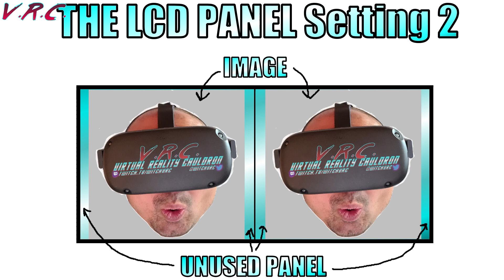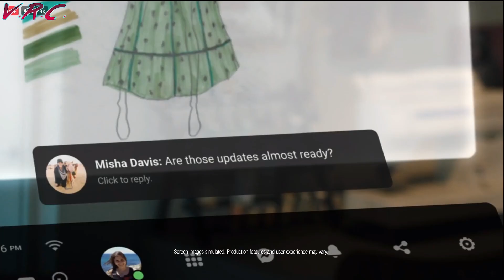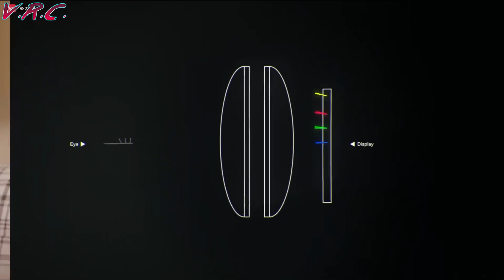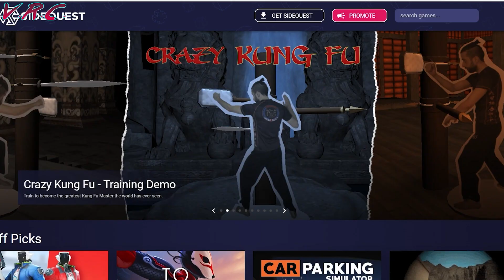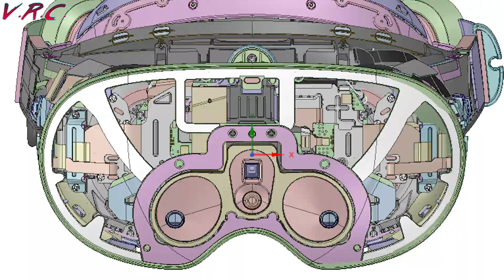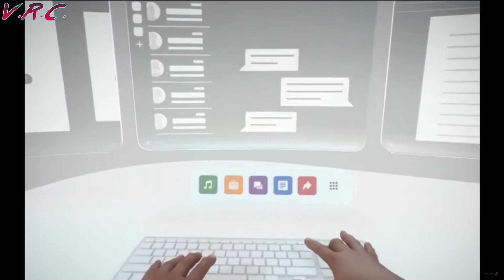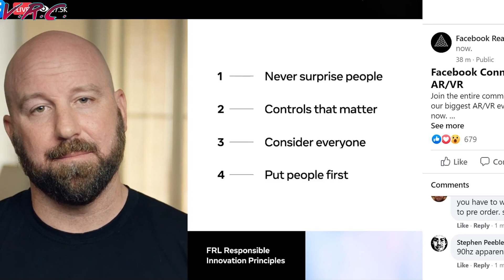Quest Pro Coming NEXT MONTH! END for the Quest 2? What We know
The Quest Pro (forerly project cambria) is said to be coming next month. Does this mean the end for the Quest 2? Here are all the things we know about the Quest Pro ...

Most of the info in this video is based on what we've been told by Meta and the findings of Brad Lynch.

My Favourite VR Accessories are down below!

(Amazon UK)
(Amazon USA)

AMVR VR Shell (Protect the Quest!)

AMVR head padding:
(UK 13.99)
(USA 17.99)

Navitech case that Quest 2 with Halo or Deluxe Audio Strap fits in:

The Flat grey case meant for ELITE or Cheap elite with low back (don't get if you use controler grips or halo protectors):

K3 Adjustable Headstrap (New Cheap Elite Strap)

Anker Powercore 10000:
(UK) 22.99
(USA) 23.99

Tech stuff:

E-Bikes:
ADO A20F

Octopus Energy referral (we both get £50 off our energy bill if you use it):
share.octopus.energy/good-gecko-272